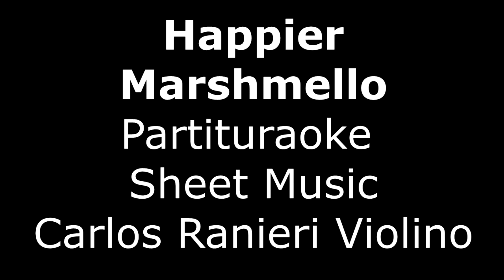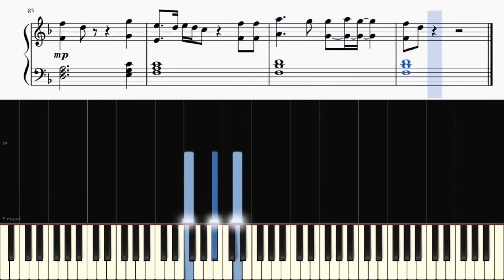Happier - Marshmello - Partituraoke - Sheet Music